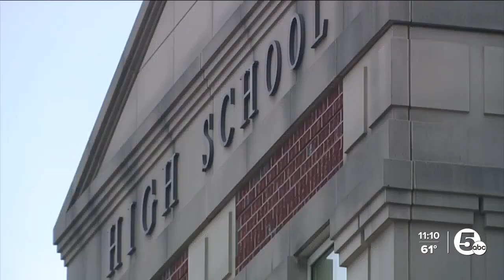Two Cleveland high schools beg the board to support student trip to Greece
A journey to Greece is in jeopardy for two Cleveland High Schools if they can’t raise nearly $30K by this Friday.